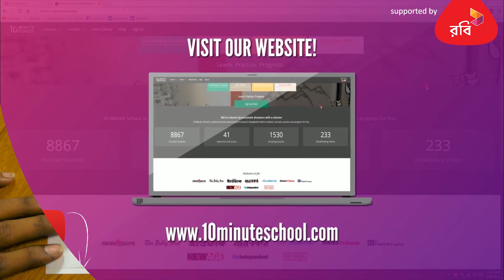০২.২৫. অধ্যায় ২ : সেট ও ফাংশন - সমস্যা-3 [SSC]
Series: Set (সেট)
Instructor: Towhidur Rahman Turag (Department of Naval Architecture and Marine Engineering, BUET)